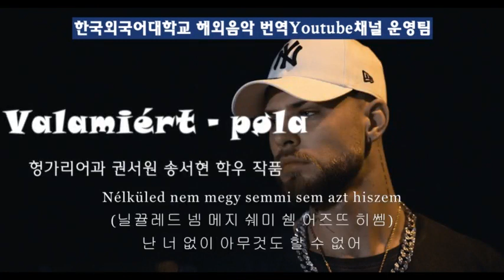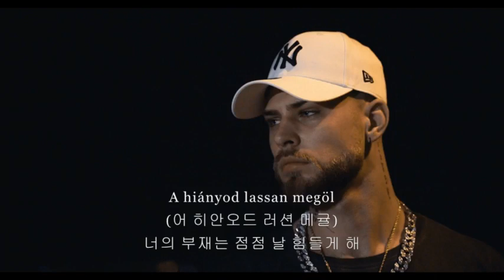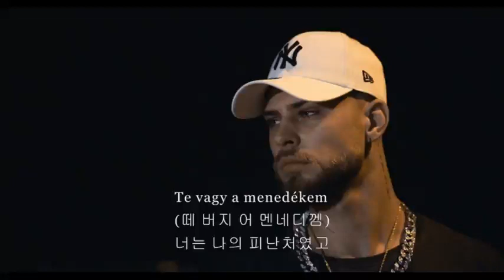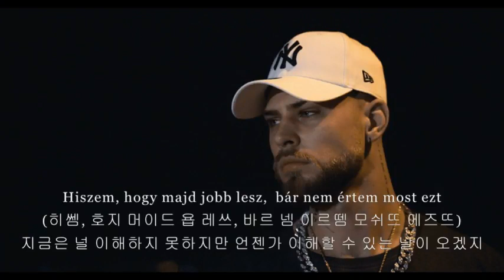[한국외국어대학교 해외음악 번역공모전 출품작] Valamiért - pøla / 권서원, 송서현 학우 번역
해당 영상은 한국외국어대학교 BYOI(교내 비교과 프로그램 기획 공모전) 참가팀이 주최한 '해외음악 번역공모전' 출품작입니다.

누구나 외국어노래를 쉽고 즐겁게 접할 수 있도록 하기 위한 취지로, 한국외국어대학교 학부생들이 직접 번역했습니다. 부족하지만 많은 격려와 응원바랍니다.